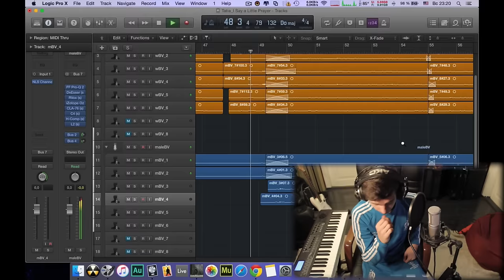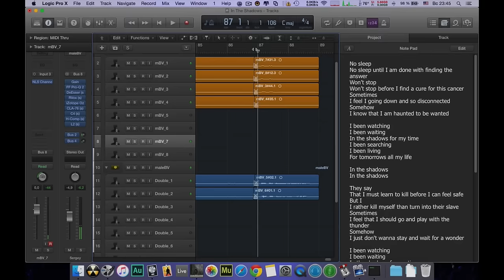Запись бэк вокала. Дуэт "GLOSS" Tv show back vocals recording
Видео о том как записывался бэк вокал для шоу Х-Фактор 6.